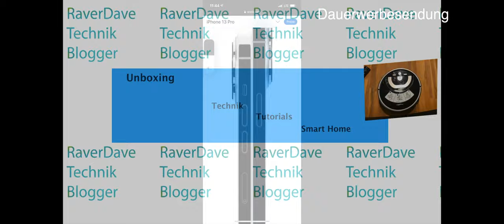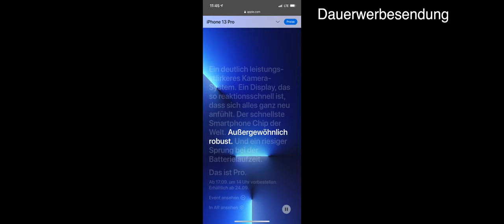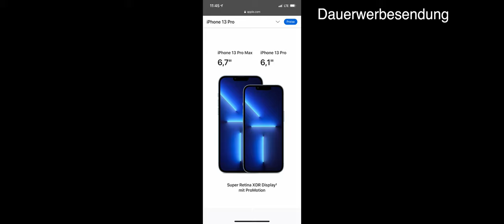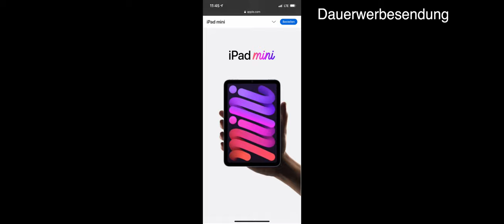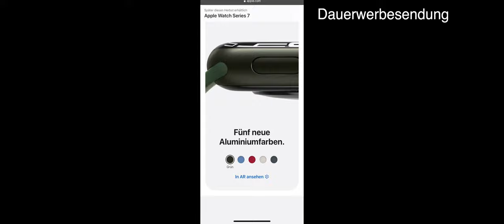Apple stellt iPhone 13 /13 Pro, Apple Watch Series 7, iPad mini & iPad vor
Produkte:
Apple stellt iPhone 13 / 13 Pro, Apple Watch Series 7, iPad mini & iPad vor. Mein persönlicher Eindruck.

Ich werde mir das iPhone 13 Pro Max  512 GB holen

Gefilmt mit Apple iPhone XS Max und  Apple iPad Mini2,  Apple iPad Pro 11, geschnitten mit Final Cut Pro X auf einem iMac 27" und Ton mit BOYA BY-WM4 Wireless Mikrofone